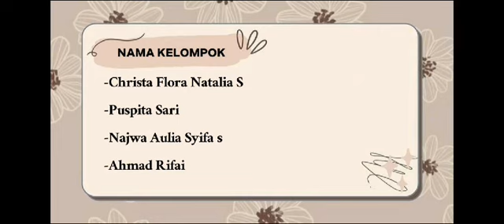Cara Membuat Chicken Katsu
untuk melengkapi tugas sekolah , kami menampilkan cara membuat chicken katsu

Terima Kasih , saling support saling sukses